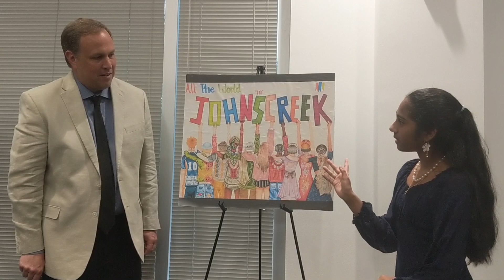Minakshi gets recognized at the Mayor's office for her Art work - 2023